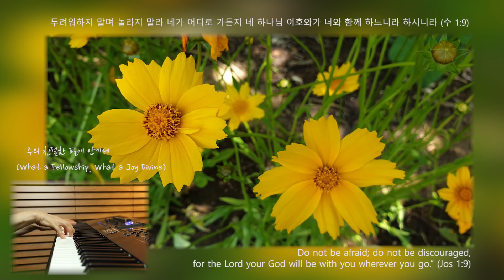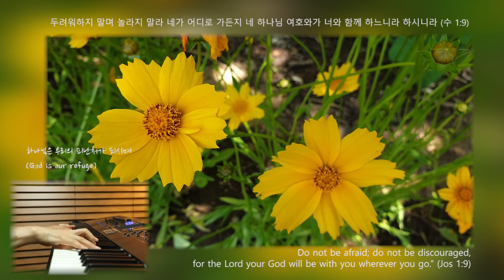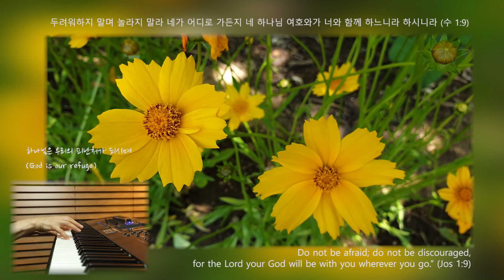너와 함께 하느니라/찬양 피아노 PIANO/With all my strength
Have I not commanded you? Be strong and courageous. Do not be afraid; do not be discouraged, for the Lord your God will be with you wherever you go. (Jos 1:9)

내가 네게 명령한 것이 아니냐 강하고 담대하라 두려워하지 말며 놀라지 말라 네가 어디로 가든지 네 하나님 여호와가 너와 함께 하느니라 하시니라 (수 1:9)

여호수아 1장 9절 말씀으로 주님앞에 나아갑니다.
두려워하지 말며 놀라지도 말라고 하시며 어디로 가든지 하나님이 함께 하신다는 약속의 말씀입니다. 그리고 강하고 담대하라고 말씀하심이 해도 되고 안해도 되는 우리의 선택의 문제가 아니라 명령하신 것이라고 하십니다. 명령에는 오직 순종하는 것이 응답의 통로인 것입니다. 지금의 어려운 시대를 바라보는 우리의 눈과 마음이 하나님이 주시는 힘으로 강하고 담대함으로 세상을 바라보며 함께해 주시겠다는 약속을 믿음으로 어려움을 이겨내는 기회의 때가 되기를 소망하며 성령님의 도우심을 구합니다. 주의 이름을 부르며 약속의 말씀으로 간구하는 주의 자녀들에게 동일한 성령님의 임재하심으로 치유와 회복을 경험하게 하시고 힘과 지혜와 능력을 더하여 주시길 간절히 기도합니다.

1. 나의 힘이 다해 (With all my strength)
2. 나를 통하여 (Through me)
3. 주의 친절한 팔에 안기세 (What a Fellowship, What a Joy Divine)
4. 이 땅에 오직 (There is no one else like You Lord )
5. 주와 같이 길 가는 것 ('Tis so Sweet to Walk With Jesus)
6. 내가 참 의지하는 예수 (Oh, the Best Friend to Have is Jesus)
7. 하나님은 우리의 (God is our refuge)

악기 : YAMAHA MONTAGE 8
영상 : Canon camera EOS 7D
사진 : Canon camera EOS 100D